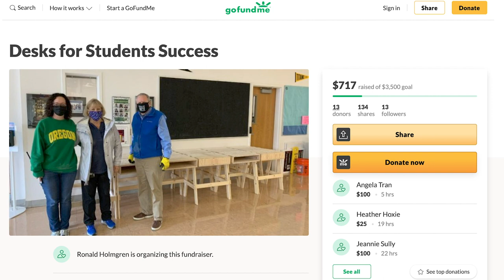Retiree Builds Desks for Students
As students continue to learn from home, it's important that they have a workspace. A retired Beaverton man has taken it upon himself to build and donate desks for dozens of students. Learn more about his efforts.

If you would like to access closed captions in other languages:
1. Click on cc (closed captions) on the bottom right when you hover over the video.
2. Click on the settings gear.
3. Click on auto-translate and select your preferred language.